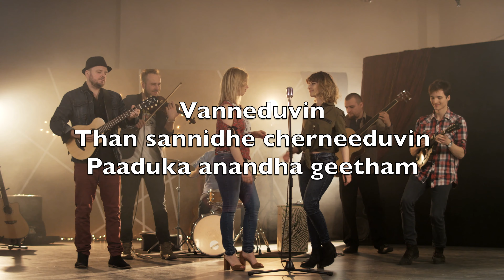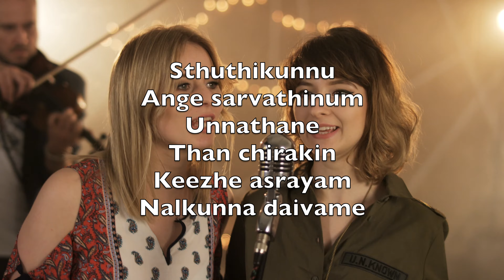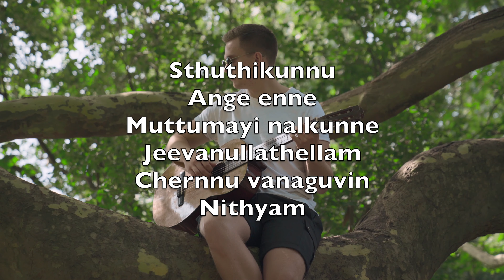Sthuthikunnu Ange (Praise To The Lord, The Almighty) - കരോക്കെ കോമ്പോ വാദ്യോപകരണം Neander V1 MmC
The Almighty
And salvation

Gently sustaining

Sthuthikunnu
Ange sarva
Srushtithavam daivame
En aathmavin
Rakshayum sakthiyum
Aaya pithave

Vanneduvin
Than sannidhe cherneeduvin
Paaduka anandha geetham

Sthuthikunnu
Ange sarvathinum
Unnathane
Than chirakin
Keezhe asrayam
Nalkunna daivame

Kanukathma
Thathan nalkunnu nithyam
Than karunayin aadikyathal

Sthuthikunnu
Ange kottayum
Daathavum aayone
Dhinavum dayayum
Nanmayum nalkunna
Daivame

Sparshikuvin
Daivathin van karyangal
Snehathal cherkum thaan nithyam

Sthuthikunnu
Ange enne
Muttumayi nalkunne
Jeevanullathellam
Chernnu vanaguvin
Nithyam

Uyarnnedatte
Janathinte sthuthikal
Santhoshathal vaazhtheedatte